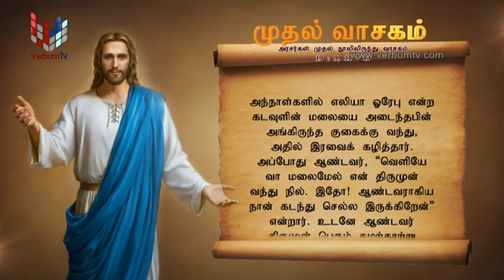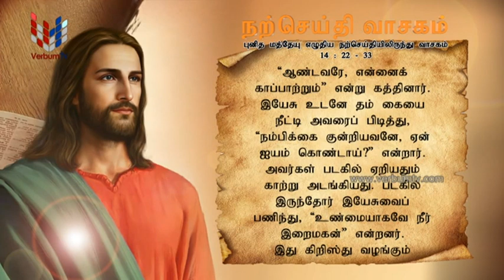SRI WACHANAYANO (ශ්‍රී වචනයාණෝ) TAMIL - EP 2931 - 2023 08 13